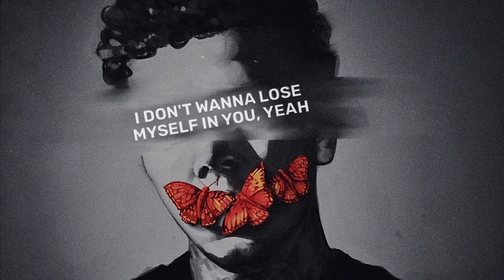Phora - Fake Smiles 3 [Lyrics]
💿 new album dropping september 29th

Video edit: @blckvizion

Lyrics :

yeah, i'm still  numb to the pain
still take these drugs for the pain
i just can't run from the pain

you said you were done with the games
you just don't love me the same

i don't wanna lose myself in you, yeah
i don't wanna lose myself in you

[verse]

i've been feelin' like a mistake now
i don't know what's real or what's fake now

like, "how many drugs do it take now to feel numb!”
'cause i'm still scared to break down,

i can't break down, i can't show my pain
sometimes i just wanna blow my brains

wanna go out like kurt cobain
i been really tryin' not to go insane

i fuckin' hope it changes but i'm dead inside
demons in my head that i let inside

i don't know how they always get inside
flowers don't grow when you let 'em die

so don't let us die, i need somethin' real
holdin' on but can't fuckin' feel

you know i've been stuck in my ways,
i'm still drinkin' daily, i've been takin' pills
i just hate to feel, any fuckin' thing

they will never know all the shit i seen
they will never know all the pain it brings

i loved you 'til i hated me,
i fuckin' hated me
i hated everyone

everyone fake when it's said and done
i can't love so i rather run
i can't live without being numb
without bein' numb (2x)
—fuck everyone

—produced by limpid beats & anthro